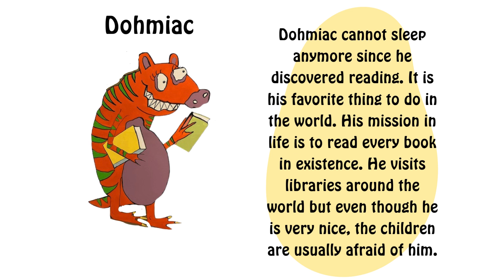Monster Mural Profile: Dohmiac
Learn all about the monsters that inhabit the mural on the stairs to the Children's Room!